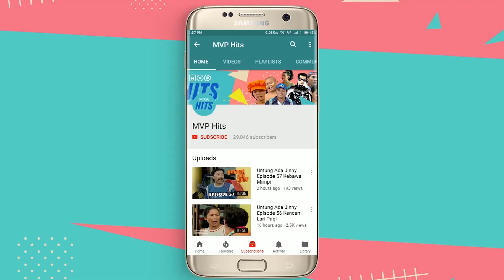Perang Mulut | Pintar Pintar Bodoh Episode 7